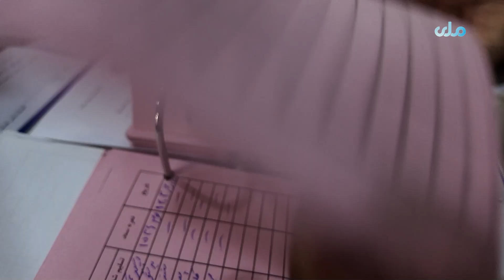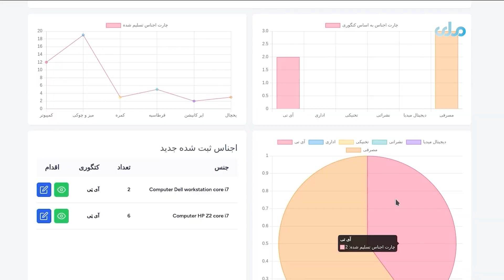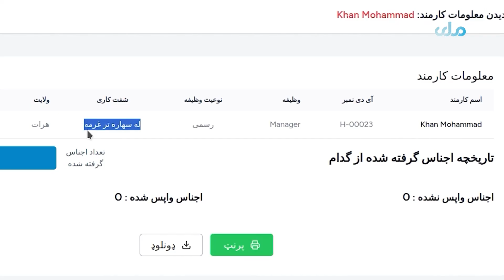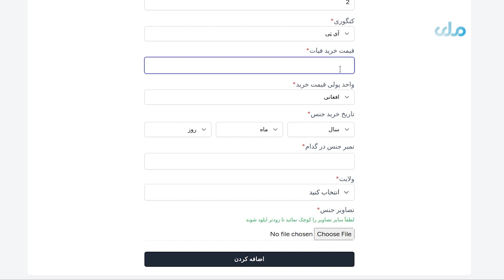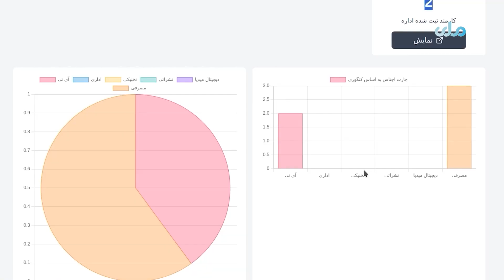سیستم آنلاین مدیریت گدام داری رادیوـ تلویزیون ملی در مرکز و ولایات